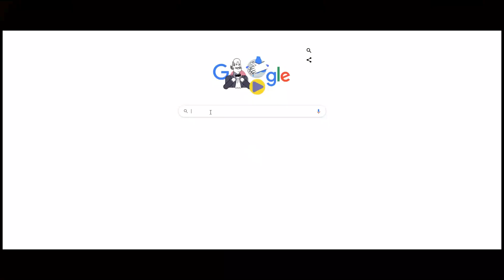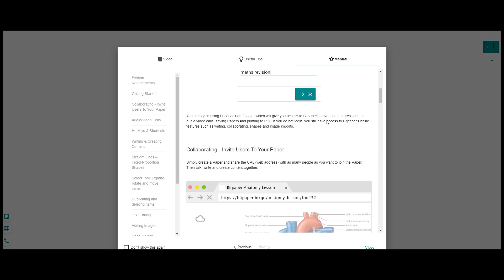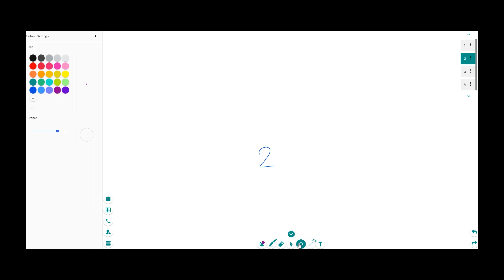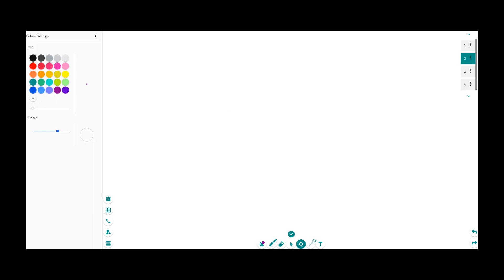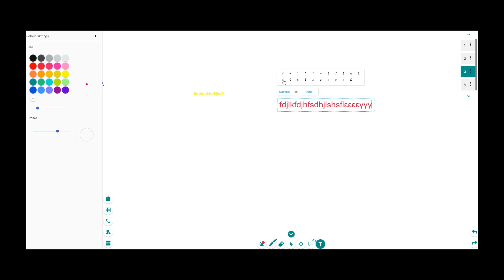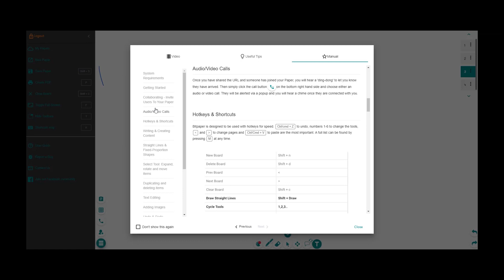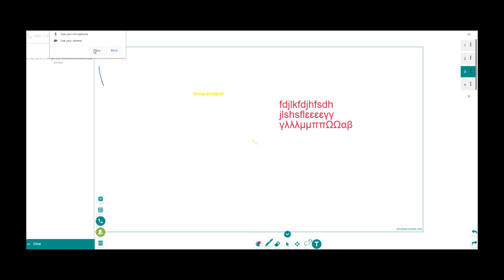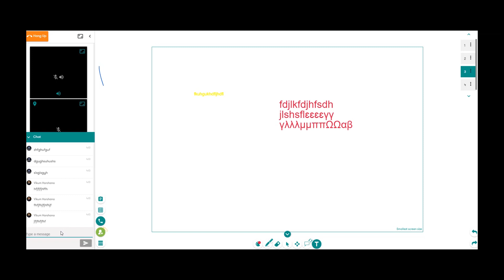BITPAPER - 100% ක් Free Online උගන්නන්න හොඳම platform එක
BITPAPER - 100% ක් Free ඔන්ලයින් උගන්නන්න හොඳම platform එක

ඉන්න තැනක ඉඳන් online ඉගෙන ගන්න, online උගන්නන්න තියෙන හොඳම platform එක 100% ක් Free platform එකක් බව ඔයාලා දන්නවාද?

ඒ තමයි Bitpaper.

මේකේ තියෙන විශේෂම දේවල් තමයි,

1. අකුරු ලිවීමේ පහසුව

පෑන් වර්ග ගොඩක් එක්ක, පාට ගොඩක් තියෙන නිසා හරිම පහසුවෙන්, clear විදියට ලියන්න පුලුවන්. Bitpaper වලට නිර්දේශ වෙන ඩිජිටල් පෙන් එකක් තියෙනවා නම් වැඩේ තව පහසු වෙනවා. Mouse එකෙන් කරනවා නම් ටිකක් ලියද්දි පුරුදු වේවි වැඩේ.

2. ඕඩියෝ කෝල් සහ වීඩියෝ කෝල්

Bitpaper හොඳටම වටින්නේ ලයිව් ක්ලාස් කරන අයට. මොකද මේක ඇතුලේ ඉන්බිල්ට් ඕඩියෝ කෝල්, වීඩියෝ කෝල් පහසුකම තියෙනවා. ඔයාගේ අවශ්‍යතාවය අනුව දෙකෙන් එකක් භාවිතා කරන්න පුලුවන්.
ඕන ඕන වෙලාවට ඔන් ඕෆ් කරන්න පුලුවන් ඔප්ශන්ස් ඕන එකක්.
මගේ පන්තිවලදි නම් මම කියන්නේ ලමයින්ට මයික් එක ඕෆ් කරලා ස්පීකර් එක ඔන් කරන්න කියලා. ප්‍රශ්නයක් අහන්න ඕන වුනාම මයික් එක ඔන් කරා ප්‍රශ්නේ ඇහුවා. කාටවත් ඩිස්ටර්බ් නෑ එතකොට වැඩේ.

3. චැට් බොක්ස්

සමහර ලමයි ඔය ඔන්ලයින් ක්ලාස් තියා නෝමල් ක්ලාස් එකෙත් කතා කරනවා හරි අඩුයිනේ. ඉතින් ඒ වගේ අයට තමයි මේ ඔප්ශන් එක වටින්නේ... අහන්න ඕනේ දෙයක් අහන්න පුලුවන්. අනිත් එක පාඩම උගන්නන අතරේ ප්‍රශ්නයක් ආවොත් උගන්නන එකට බාධා වෙනවානේ ප්‍රශ්නයක් ඇහුවොත්. ඒ නිසා චැට් බොක්ස් එකේ ඒක ලිව්වම ගුරුවරයාටත් පේනවා කාටහරි ප්‍රශ්නයක් තියෙන බවත්, ඒක මොකද්ද කියන කාරණෙත්.
පේනවනේ වැඩේ හොඳටම හොඳයි.
අනිත් එක ගොඩක් අයට හෑන්ඩ්ස්ෆ්‍රී එකක් ගහන් හරි අහන් ඉන්න පුලුවන් වුනාට මයික් ඔප්ශන් එක නැති වුනත් චැට් එකෙන් ඒ අඩුව පිරිමහගන්නත් පුලුවන්.

4. ස්ක්‍රීන් ශෙයාරින්ග්

ක්ලාස් එකක වෙන්න ඕනේ ලොකු වැඩක් තමයි ලමයි කරන දේ බලන්න පුලුවන් වෙන එක. ඒක ඔන්ලයින් ක්ලාස් එකකින් වෙන්නේ නෑ කියලා ගොඩක් අය හිතන් හිටියට bitpaper එකෙන් ඒ වැඩෙත් කරගන්න පුලුවන්. ලමයගේ පැත්තෙන් ඕන වෙලාවට මේ ඔප්ශන් එක ඔන් කරන්න විතරයි තියෙන්නේ.

5. කවදාවත් ඩිලිට් නොවන ලින්ක්ස්

Bitpaper එකේ ක්ලාස් එකෙන් ක්ලාස් එකට හැදෙනවා URL එහෙම නැත්තන් ලින්ක් එකක්. ඒක කවදාවත් අයින් වෙන්නේ නෑ. ඔයාලට මාස ගානකින් වුනත් ඒ ලින්ක් එකෙන්ම ඒ සෙශන් එක ඇක්සස් කරන්න පුලුවන්.

6. අන්ලිමිටඩ් පිටු සහ ඉඩ

Bitpaper එකේ තව වාසියක් තමයි ඕන තරම් පේජස් හදාගෙන වැඩ කරන්න පුලුවන්. ඒ විතරක් නෙමෙයි එක පේජ් එකක් ඇතුලේ ඕන තරම් ඉඩ තියෙනවා. ඉවරයක් නැති ඉඩක් තියෙනවා. මෙකට කියන්නේ ඉන්ෆයිනයිට් ස්පේස් කියලා.

7. PDF ගන්නත් පුලුවන්

ඔක්කොම කරන වැඩ එක ක්ලික් එකෙන් PDF එකකට හරවගන්න පුලුවන්. ඒකේ වාසි ගොඩක් තියෙනවා. එකක් තමයි ක්ලාස් එකට ජොයින් වුන ලමයින්ට ආයේ මොනාහරි බලාගන්න ඕනේ වුනොත් එයාලට PDF එක බලාගන්න පුලුවන්. තව එකක් තමයි ක්ලාස් එකට ජොයින් වෙන්න බැරි ලමයින්ට කලේ මොනාද කියලා බලාගන්න PDF එක පාවිච්චි කරන්න පුලුවන්.

8. වෙන කන්ටෙන්ට් දාගන්නත් පුලුවන්

පාඩමට අදාල රූප සටහනක්, වෙනත් ඡායාරූපයක් වගේ නිකන්ම ඇදගෙන ඇවිත් මේකේ දාන්න පුලුවන්. නැත්තන් කොපි පේස්ට් වගේ හරි සරල දෙයක් කරත් ඇති.
රූප විතරක් නෙමෙයි PDF එකක් වුනත් අත අරින්න පුලුවන්. තව සුවිශේශීම දෙයක් තමයි ඒ PDF කෙලින්ම පිටු වලට ඔටෝම කඩා ගන්න පුලුවන් එක. ටියුට් එකක්, පේපර් එකක් එක්ක වැඩ කරද්දි ඒක උවමනා වෙයි.

9. කම්පියුටර් විතරක් නෙමෙයි ටැබ්වලටත් වැඩ

මේ හැමදේම එකින් එක කරගන්න හැටි තමයි මම මේ වීඩියෝ එකෙන් දෙන්නේ. හොඳට බලලා මේක පාවිච්චි කරන්න.

යූටියුබ් චැනල් එක - Maths Master

මම විකුම් හර්ෂණ (Maths Master).

ජය වේවා.

Vikum Harshana,
online,education,
platform,
online platform,
online education platform,
online education platform sinhala,
sri lanka,
online course,